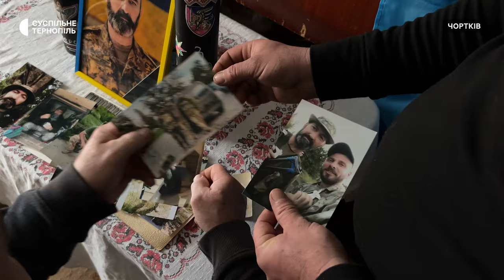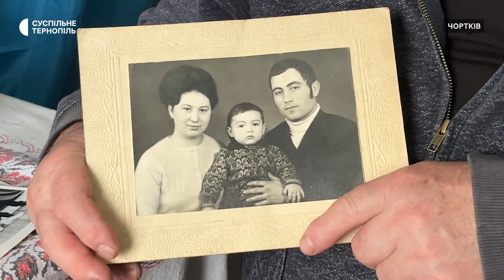Історія загиблого бійця Романа Кулика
Від загибелі волонтера та військовослужбовця із Чорткова минуло два місяці. Його батько Роман Кулик розповідає, у родині троє синів пішли захищати Україну. Найстарший загинув на луганському напрямку. Про те, яким пам’ятає Романа його родина – дивіться у сюжеті Наталії Бончук.